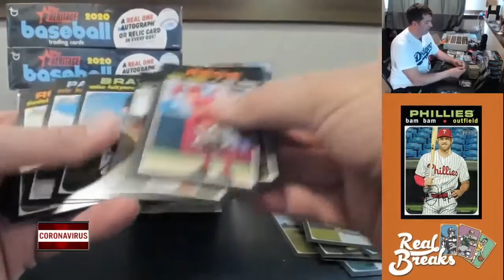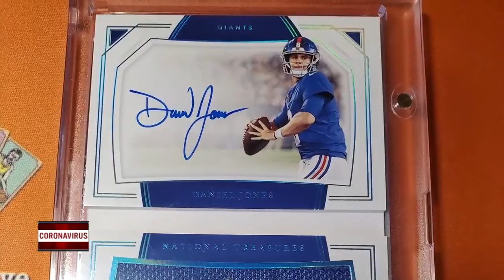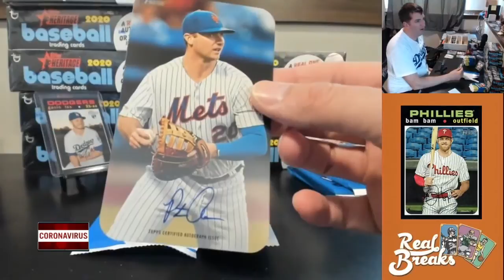As sports fans look for new entertainment, "Real Friends" reaps the benefits